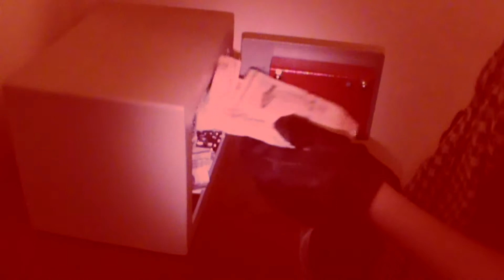terrorist involved (short acton scene)